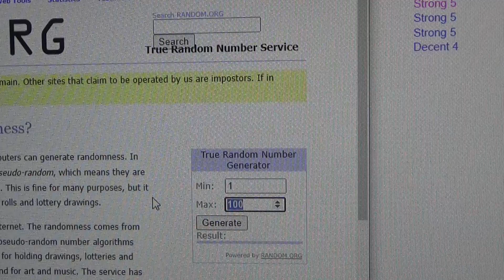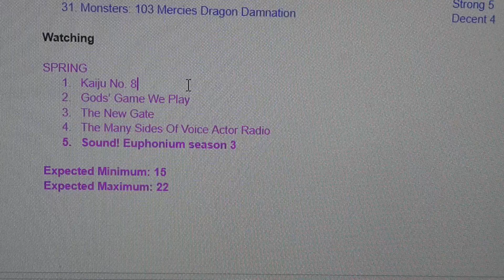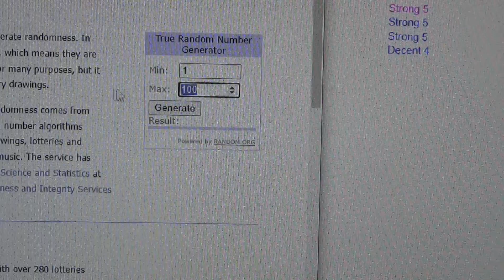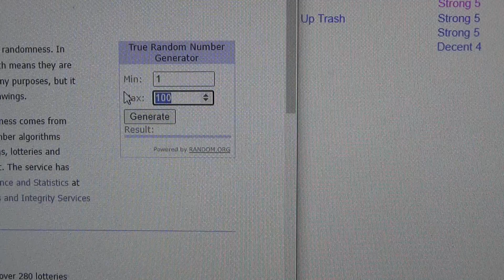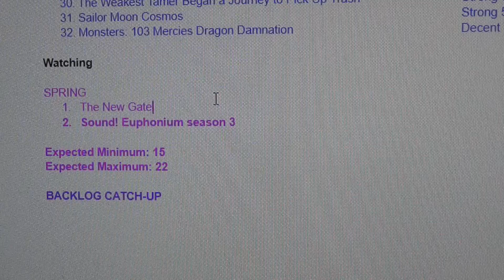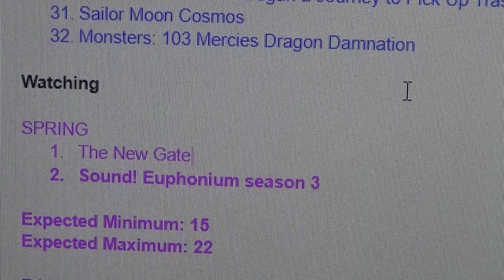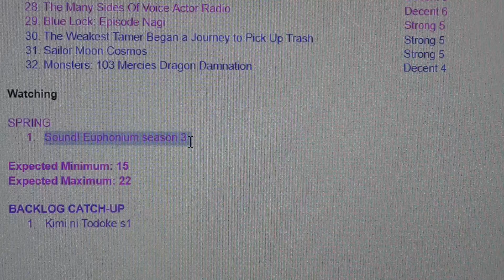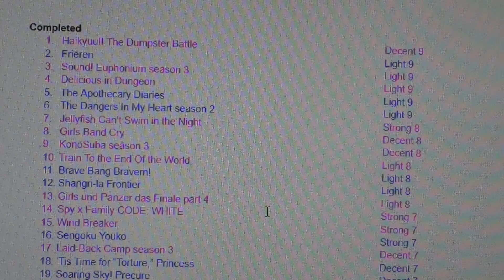Seasonal Wrap-Up Show: Spring 2024 part 7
0:00 - A Condition Called Love
4:41 - Kaiju No. 8
13:45 - The Many Sides of Voice Actor Radio
26:01 - Gods’ Game We Play
29:00 - The New Gate
32:18 - Sound! Euphonium season 3